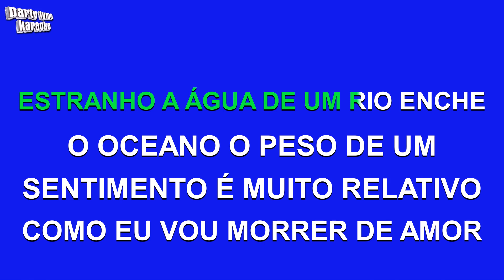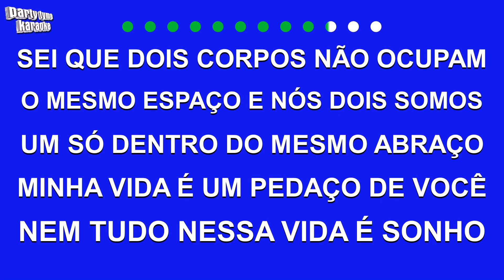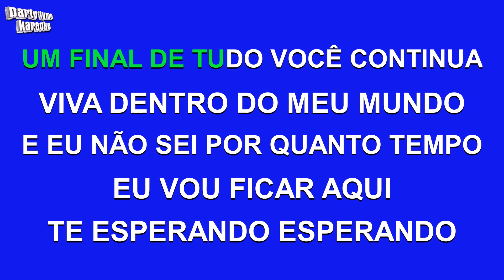Zezé Di Camargo E Luciano - Teorias (Versão Karaokê)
Versão karaokê de 'Teorias'
popularmente cantada por Zezé Di Camargo E Luciano,